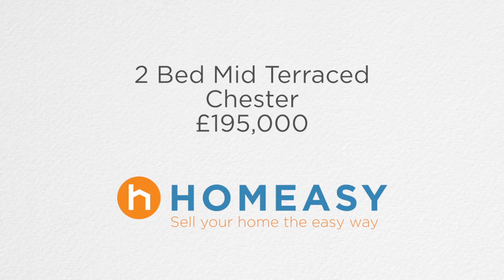76 Vicars Cross Rd - Chester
76 Vicars Cross Road is a great home for somebody looking for plenty of space, and wants to be close to Chester City Centre. It is your classic mid-terraced home, with its high ceilings and character fireplaces. Work has been spent on modernising the interior with newly fitted oak effect doors with chrome handles, but still keeping the working feature fireplaces in tact which are full of character.